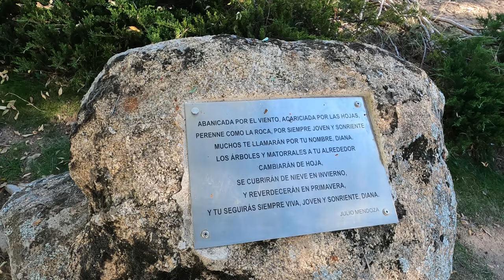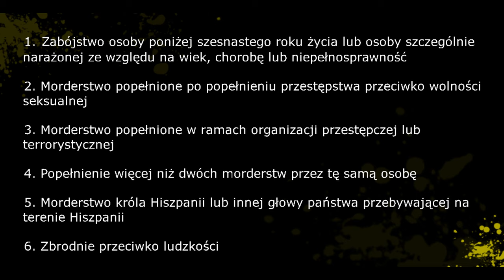Relacja - Odcinek 23: 496 dni | #24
Relacja do odcinka 23 jest już gotowa.

Zachęcam do przejrzenia źródeł, w których znajdziecie zdjęcia oraz teledysk, o którym wspomniałam.

Źródła:

1. Teledysk, w którym występuje Valeria:

Kream ft Valeria Quer x Klkleopatra - Mentalidad de Pantera (Prod. Medusa Prods )

2. Zdjęcia obrażeń ciała upublicznione 19 grudnia 2019 (2 dni po skazaniu El Chicle)

3. Zeznania ojca na temat stanu córki. Wspomina o tym, że po wszystkim tym co stało się z  Dianą, Valeria musiała rzucić studia, ma problemy natury psychologicznej, a także przyłapał ją na zadawaniu sobie obrażeń zapalniczką.
Na dole artykułu jest nagranie, w którym Valeria przerywa wywiad matce, gdy ta opowiada dziennikarzom o napaści byłego męża.

Muzyka:
Rafael Krux - Asking Questions
FreePD.com - 100% Free Music - Free for Commercial Use, Free Of Royalties, Free Of Attribution, Creative Commons 0